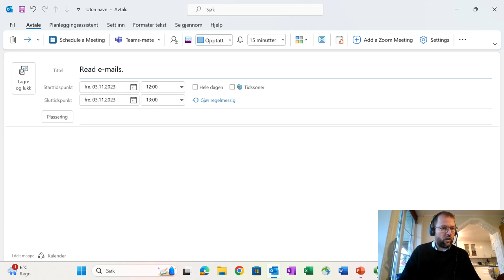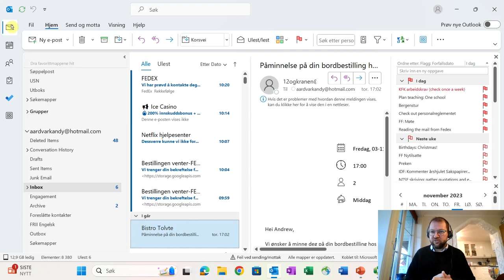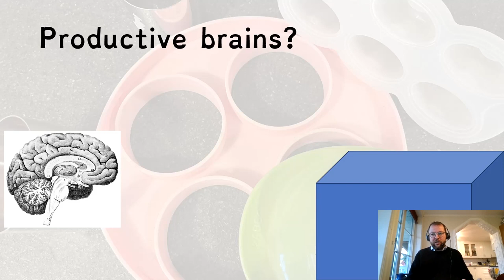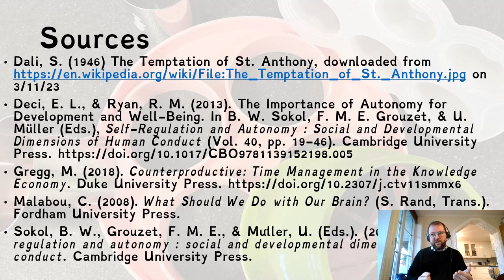Producing pupils 0311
A One School for All lecture about the philosophy and history of freedom in education, through the lens of self-help, self-regulation, self-determination, and self-control. With reference to Melissa Gregg's book Counterproductive and Deci and Ryan's self-determination concept.